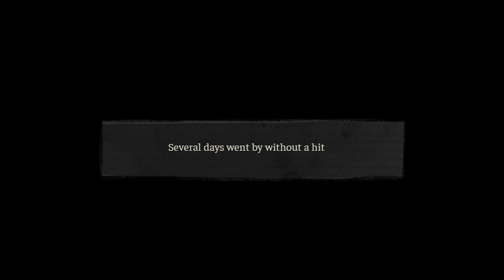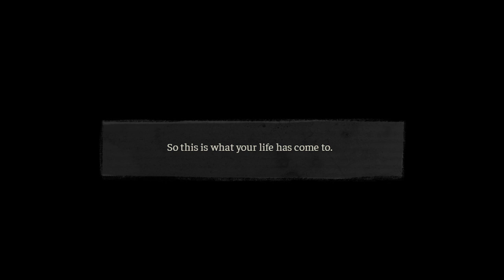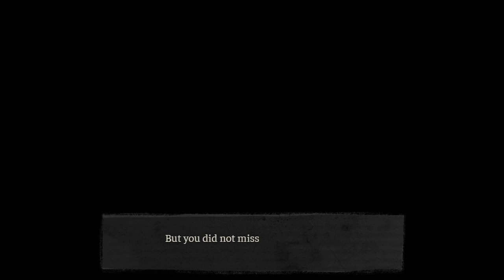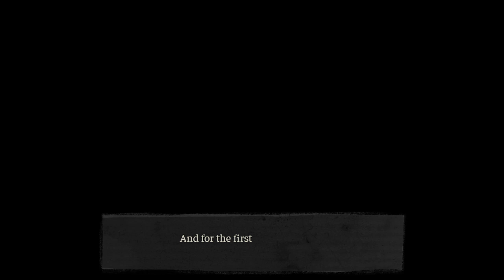the coffin of Andy and Leyley EP 2 Part3